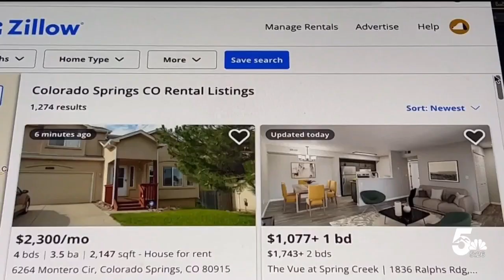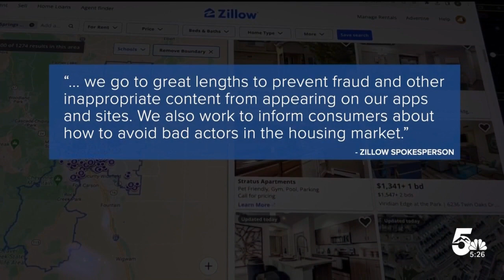Consumers should double check rental listings for red flags and signs of fraud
Zillow is actively working to identify problems while providing examples and resources to help consumers.